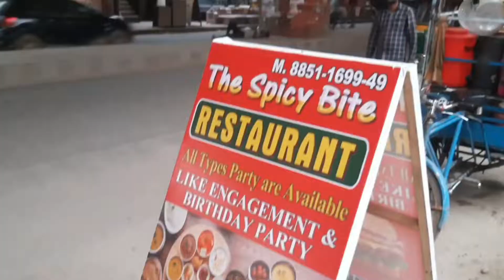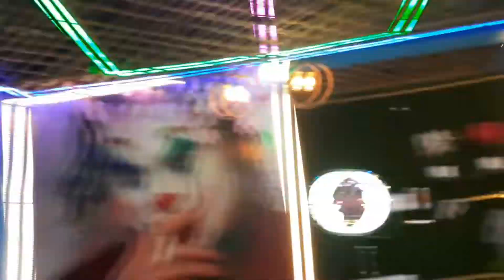Birthday Party Celebration Time ! जन्मदिन पार्टी उत्सव का समय!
4 JULY BIRTHDAY 🎂  PARTY 🥳

Join us in celebrating a fantastic birthday bash on July 4th! Get ready for a spectacular party filled with joy, laughter, and memorable moments. Here are the details:

Date: July 4th Time: [Specify the start and end time, e.g., 6:00 PM - 10:00 PM] Venue: [Provide the location/address of the party venue]

Theme: [Choose a theme that suits the birthday person's preferences, such as "Red, White, and Blue" for a patriotic theme or any other theme of your choice]

Dress Code: [Mention any specific dress code, if applicable, such as casual, formal, or in alignment with the chosen theme]

Activities: We have planned an exciting lineup of activities to keep everyone entertained throughout the evening. Some highlights include:

Games and Competitions: Engage in friendly competitions and interactive games designed to bring out the competitive spirit and create a fun atmosphere.

Photobooth: Capture the memories with a specially arranged photobooth where you can strike a pose with props and accessories.

Delicious Food: Indulge in a delectable spread of mouth-watering dishes, including appetizers, main course options, desserts, and refreshing beverages.

Cake Cutting Ceremony: Witness the birthday person blow out the candles and savor a scrumptious birthday cake that will leave everyone craving for more.

RSVP: Kindly RSVP by [mention the RSVP deadline] to ensure we have enough arrangements for everyone.

Gifts: Your presence at the party is the best gift you could give. However, if you wish to bring a present, we kindly request [optional: specify any preferences or suggestions regarding gifts].

Let's make this birthday party a memorable event filled with laughter, love, and cherished moments. We look forward to celebrating with you on July 4th!